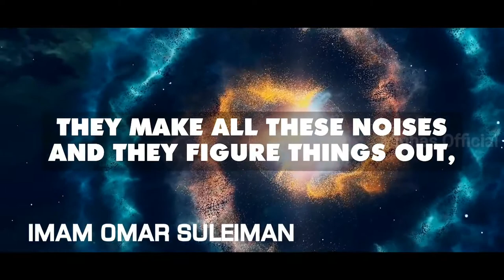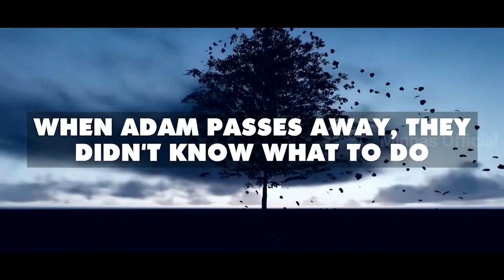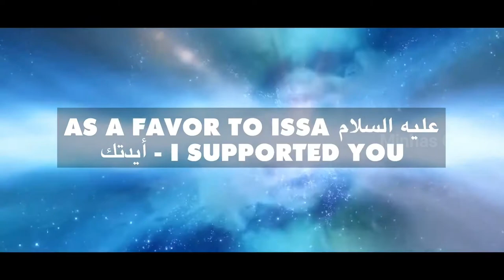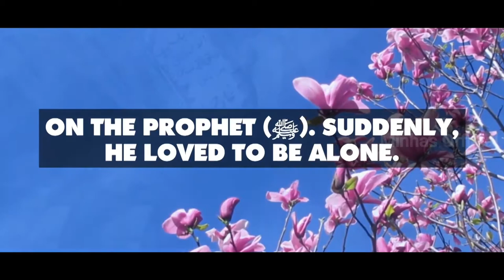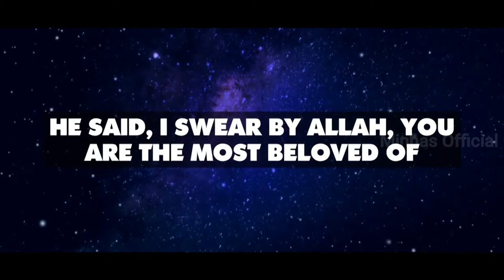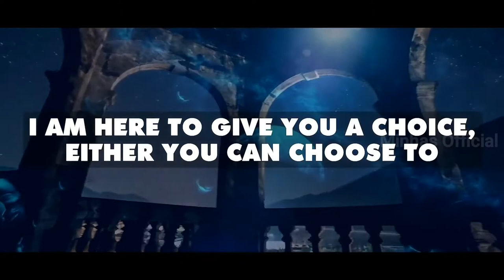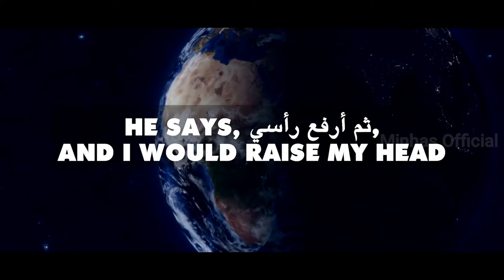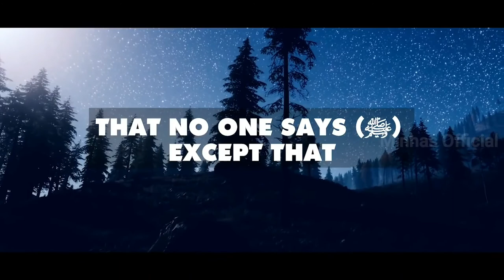[Emotional] Birth & Death Of Angel Jibreel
Emotional] Birth & Death Of Angel Jibreel 👼 Assalaamu Alaikum Wa Rahmatullahi Wa Barakaathuhu *This video is created by & for The Daily Reminder. Feel free to re-upload and share. **No music was used in the production of this video.
فرشتہ جبرائیل کی پیدائش اور موت 👼
اسلام علیکم
 * یہ ویڈیو ڈیلی یاد دہانی کے ذریعہ اور تیار کردہ ہے۔ دوبارہ اپ لوڈ اور شیئر کرنے کے لئے آزاد محسوس کریں۔ ** اس ویڈیو کی تیاری میں کوئی موسیقی استعمال نہیں کی گئی تھی

Speaker: Sheikh Imam Omar Suleiman

The content in this video was licensed by other Youtubers as Creative Commons (reuse allowed).